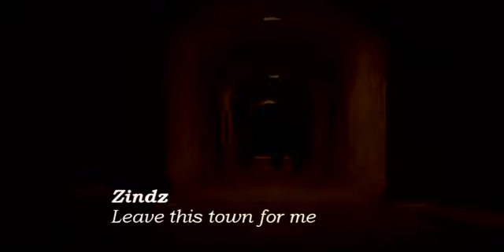Zindž - Leave this town for me / Official Video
Artist / Zindž
Studio / Oxygen
Vocals / Stefan Filipović
Text / Stefan Filipović, Ivan Rajić
Music / Stefan Filipović, Danilo Mitrović